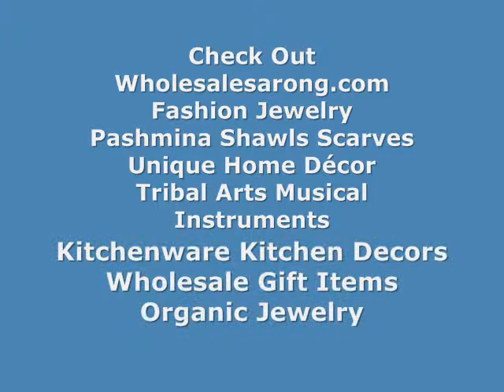green sarong turtle sealife tahitian beach cover-up wholesalesarong.com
wholesale swimwear sarongs
wholesale cheap sarongs
wholesale sarong wrap
wholesale cheap swimwear
wholesale beach cover ups